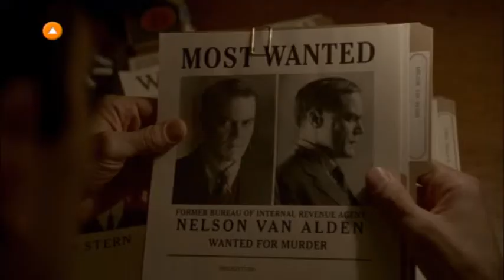Boardwalk Empire 5 Teaser C